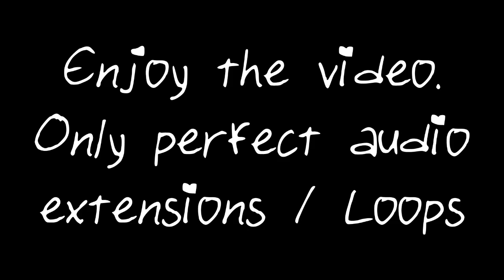Nightcore - Run Into You (1 Hour)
Times loop is the only YouTube channel that extends music for both 1 Hour and 10 Hour that spends time to edit the audio for your experience.
No lazy looping the video, only high quality loops so you will get a seamless tranisiton on the music so you can let it play for hours upon hours without ever hearing when it restarts.
That's the quality we go for, Nothing less.